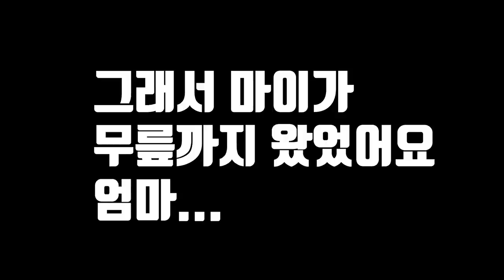삿갓조개를 잡아서 버터구이로 먹어보자! Shellfish butter grilled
이번 영상은 삿갓조개 버터 구이 입니다!!
삿갓조개는 바다에서 흔히 볼 수 있으며
방파제나 갯바위에 보시면
무리지어 달라붙어 있습니다!
손으로 떼어내시다가 손톱 개 락살날 수 있으니
되도록이면 칼이나 납작한 거로 떼어내 주세요!!
이번영상도 재미있게 봐주시면
감사드리겠습니다!
사랑해용
곰퐝